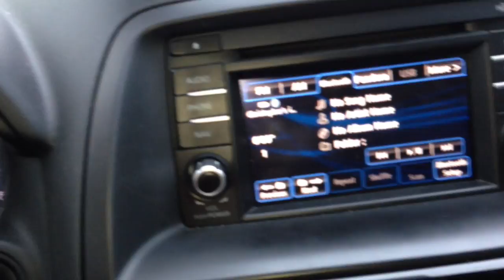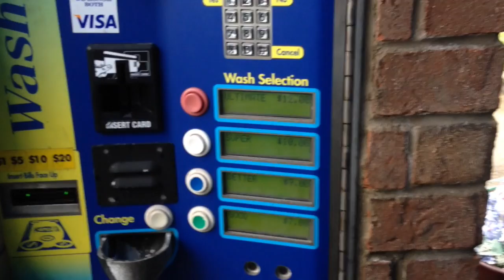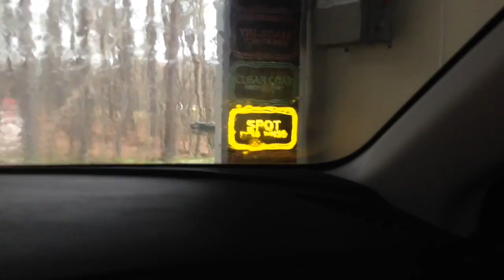Personal Vlog # 1(Taking a break from GrubHub this weekend)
Decided to take sometime to myself and get the "Blue Bomber" washed.